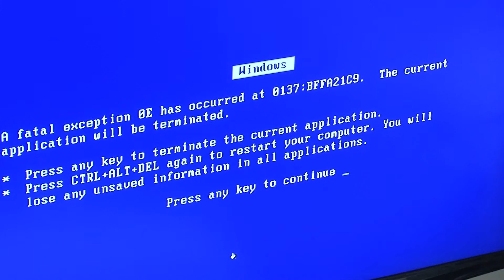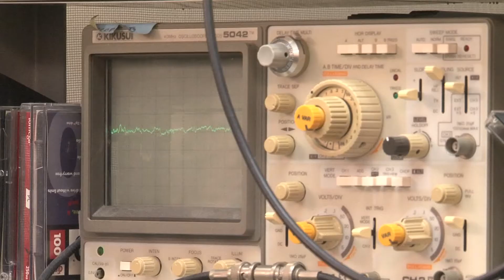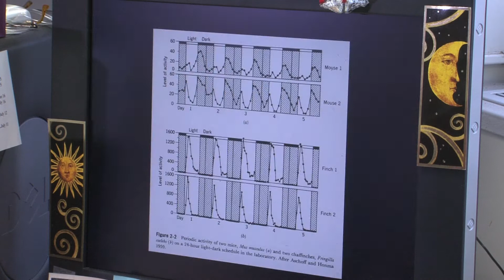Neurosciences - The Clock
Profile of Martha Gillette, University of Illinois researcher.